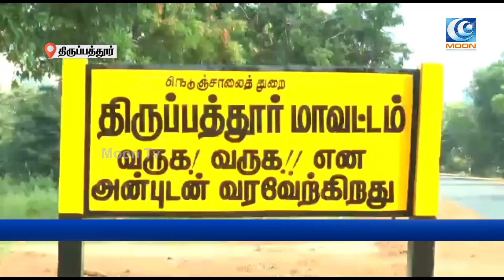யானைகளை விரட்ட தயார் நிலையில் நிறுத்தி வைக்கப்பட்டுள்ள மூன்று கும்கி யானைகள்